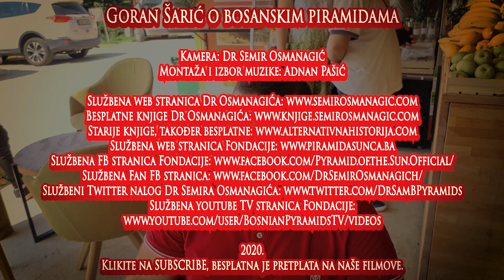Goran Šarić o bosanskim piramidama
Hrvatski povjesničar ima interesantnu poruku za profesionalne internet hejtere koji daju komentare o bosanskim piramidama.

2020.